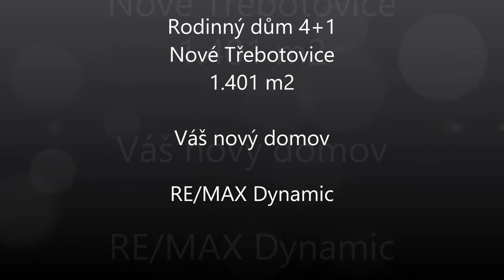Prodej RD 4+1 Nové Třebotovice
Rodinný dům